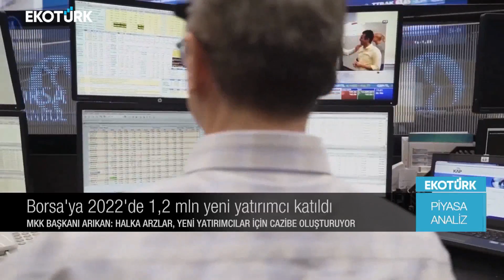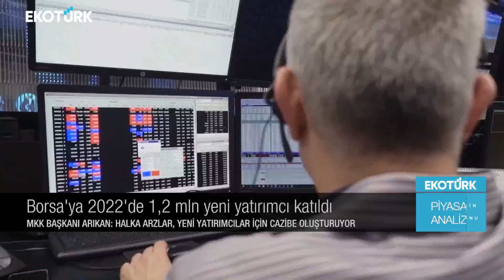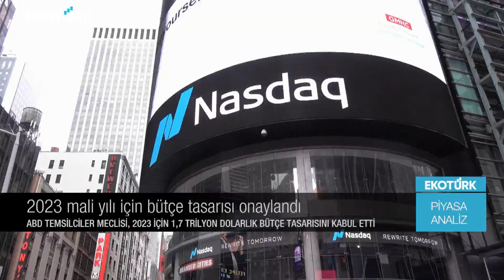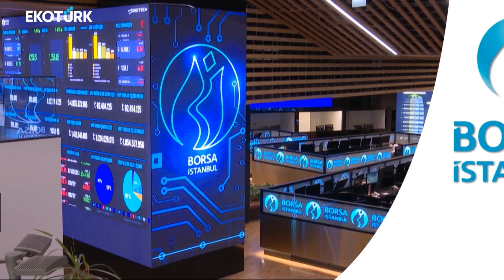Sanayicinin KGF paketinden beklentileri nasıl? | Harika Ertunç | Piyasa Analiz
Piyasa-Analiz'de Harika Ertunç'un konukları; Prof. Dr. Sinan Alçın ve Müjdat Keçeci piyasadaki son gelişmeleri Ekotürk TV canlı yayınında aktardı.